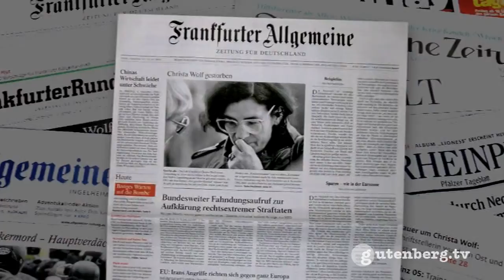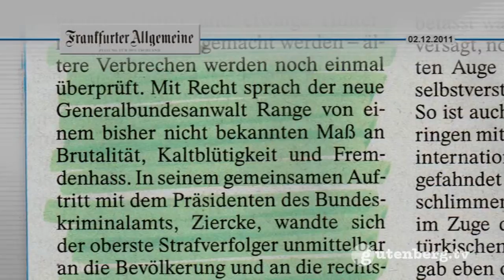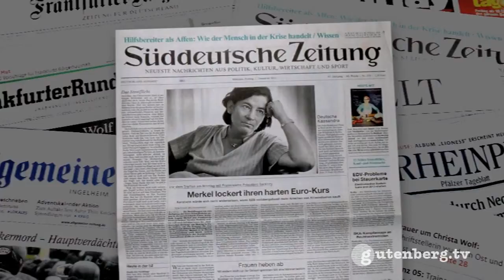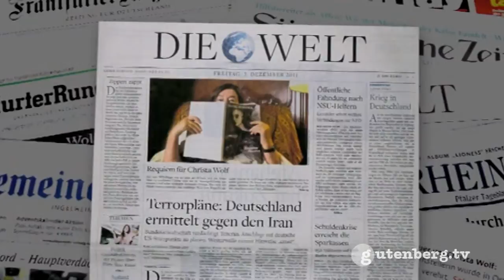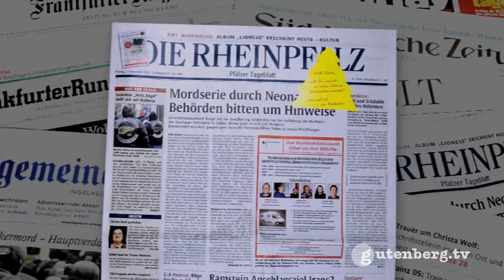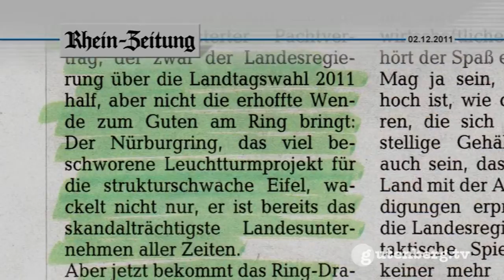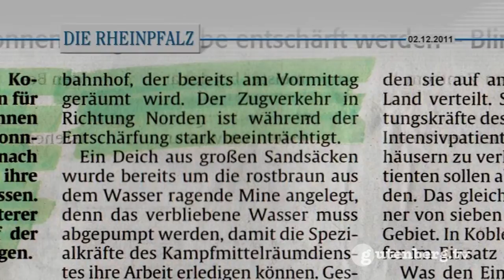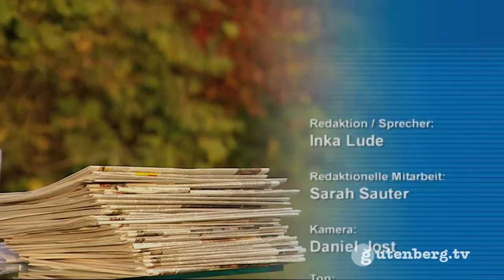gut gedruckt - Presseschau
Die Presseschau am Freitag mit diesen und weiteren Themen: +++ Fahndungsaufruf gegen Rechtsterroristen: Die FRANKFURTER ALLGEMEINE ZEITUNG titelt mit dem bundesweiten Fahndungsaufruf zur Aufklärung rechtsextremer Straftaten. Der Kommentar der SÜDDEUTSCHEN ZEITUNG (SZ) sieht darin einen vergeblichen "Versuch der Wiedergutmachung" und eine "Fahndung mit schlechtem Gewissen." +++ "Merkel lockert ihren harten Euro-Kurs": So titelt die SZ in ihrer heutigen Ausgabe und blickt auf die deutsch-französischen Pläne zur Haushaltspolitik in der Eurozone, die heute erläutert werden sollen. Die Rolle Deutschlands in der Schuldenkrise wird in Europa indes zum Teil recht scharfzüngig kritisiert, damit befasst sich der Kommentar "Europäischer Sündenbock". +++ Die Schriftstellerin Christa Wolf ist tot: Deutschland trauert um eine Autorin von Weltrang, die Zeitungen widmen ihr Sonderseiten und Nachrufe. So auch DIE WELT unter der Überschrift "Die Leibhaftige". +++ "Ramstein Anschlagsziel Irans?": Dieser Frage geht DIE RHEINPFALZ nach. Angeblich könnte die sich zuspitzende Situation in Teheran Auswirkungen bis nach Rheinland-Pfalz haben. Denn im Falle eines US-Luftangriffs auf den Iran plane Iran, US-Militärflugplätze in Deutschland zu attackieren. Momentan gebe es aber keine unmittelbare Gefahr. +++ (Moderation: Inka Lude)